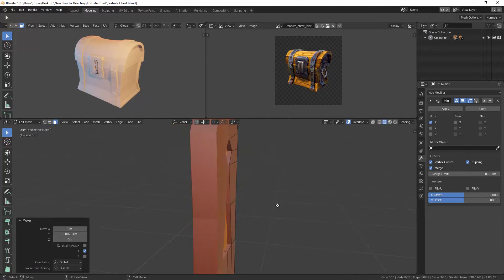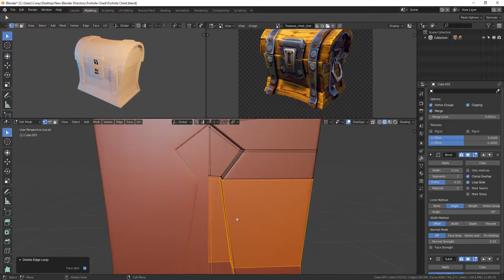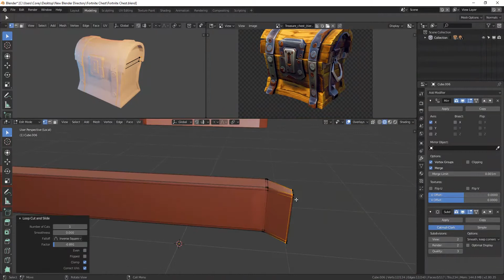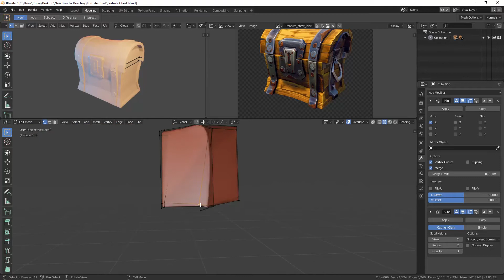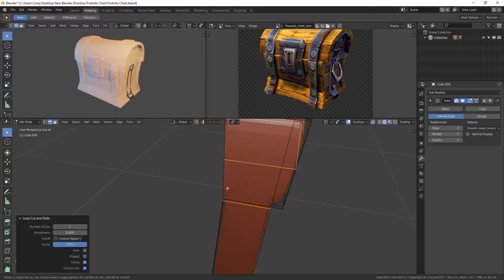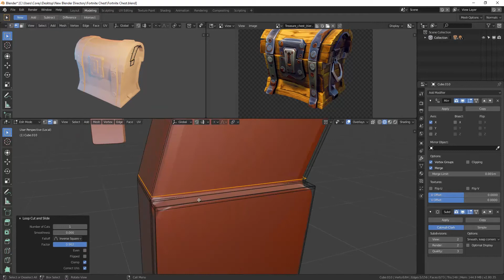Fortnite Chest Part 2 - Modeling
Here is the second part of my Fortnite chest speed model. Here I model some more odds and ends. I will finish the modeling and do the UV mapping next episode.

Please put your suggestions for future projects in the comments below!